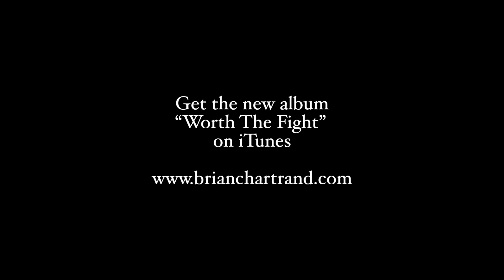"Don't Look Close" Brian Chartrand, Live At The Rhythm Room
"Don't Look Close" written by Brian recorded live at the Rhythm Room in Phoenix, AZ and performed by The Voce Project; keys Lamar Gaines, drums Mike Florio, bass Mario Mendivil, electric guitar Adam Armijo and Brian Chartrand on acoustic guitar and vocals.